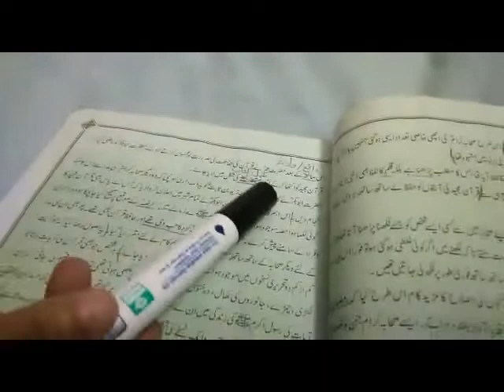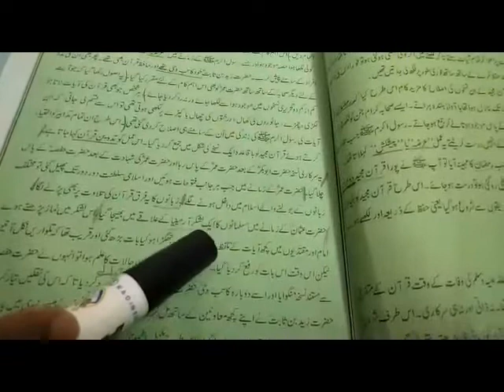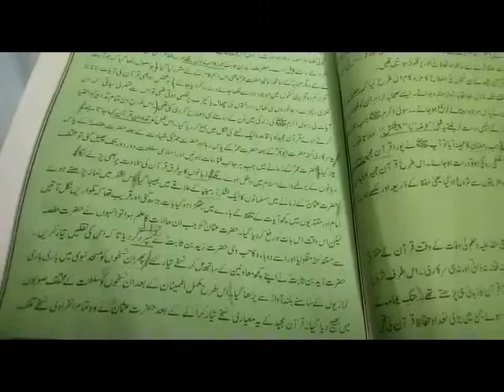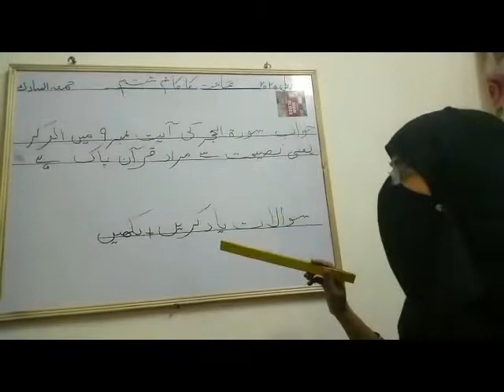Class 6 islamiat Lec 6